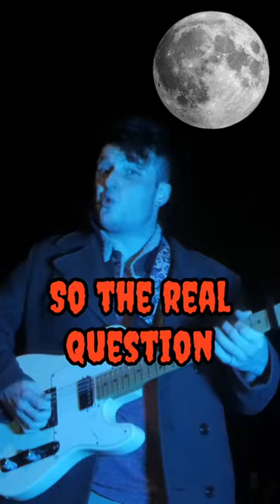I have an extremely pressing question about full moons…